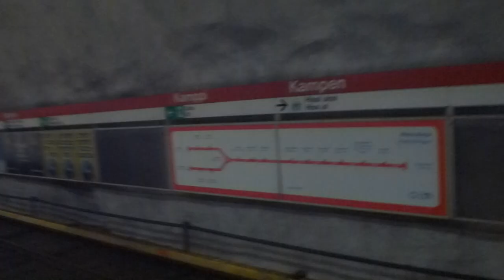Helsinki Metro M100 Prototype "Nokkajuna" ride: Ruoholahti-Kamppi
Old title: Helsinki subway M100 ride Gräsviken Kampen